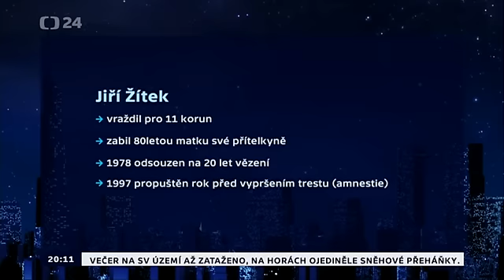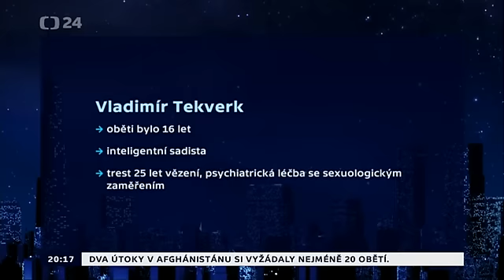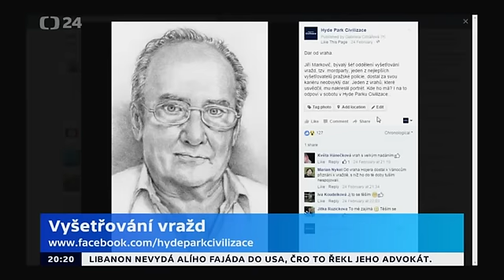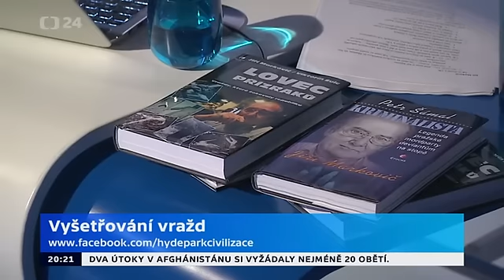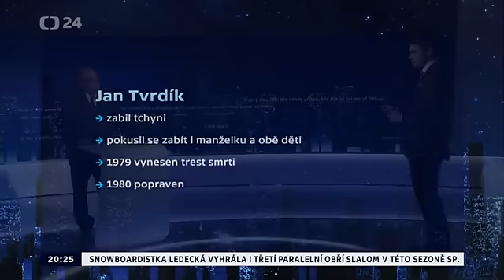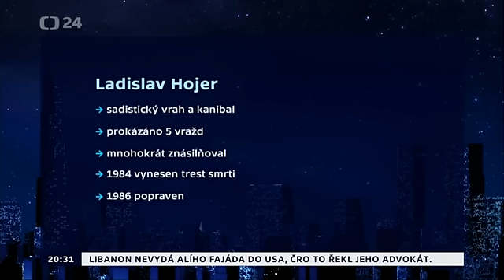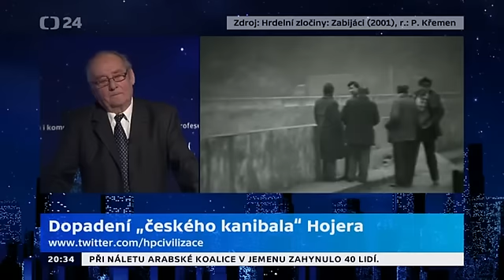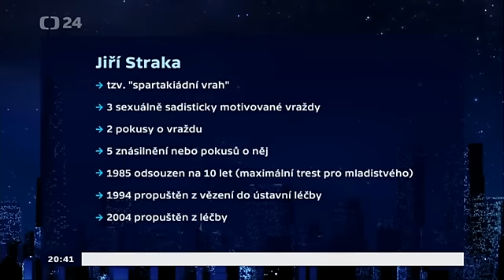Hyde Park Civilizace - Jiří Markovič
Rozhovor s emeritním vyšetřovatelem Jiřím Markovičem...